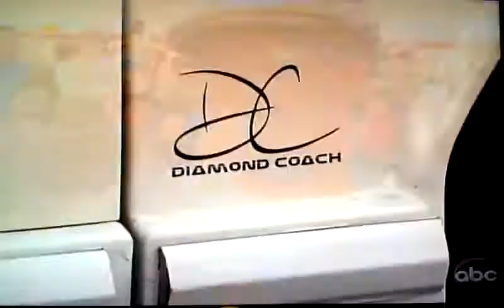Move that Bus! 12/9/11